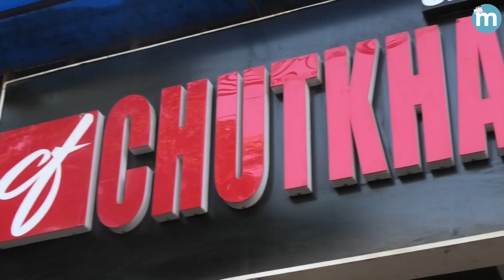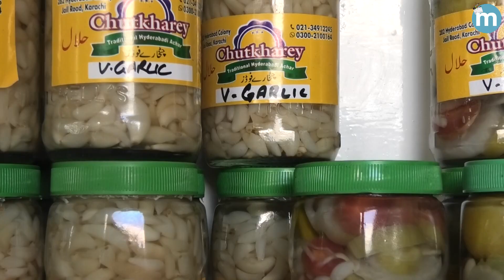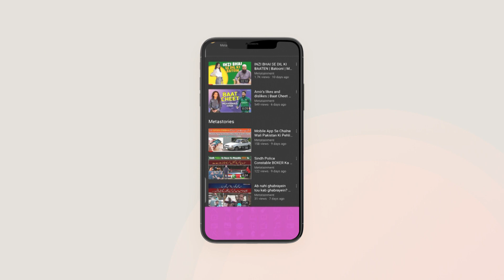Karachi May Qaim Achaar Gali | Jahan Mazi Kay Kai Adakar Bhi A Chukay Hain | MetaStories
کراچی میں قائم آچار گلی | جہاں ماضی کے کئی اداکار بھی آچکے ہیں۔